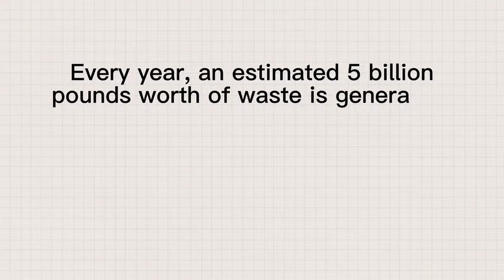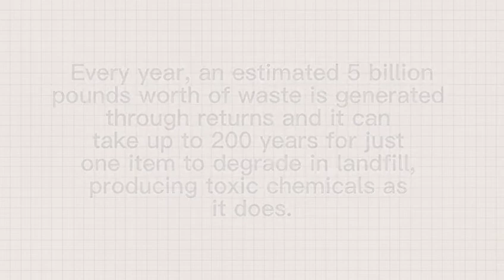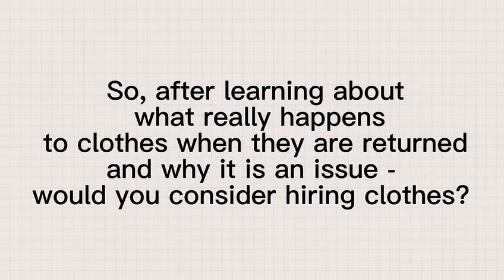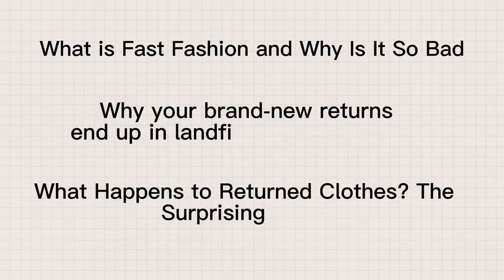Tackling Fast Fashion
The North Lanarkshire Youth Climate Ambassadors visited ACS Clothing to find out about how they support the fashion industry to be more sustainable and tackle fast fashion.